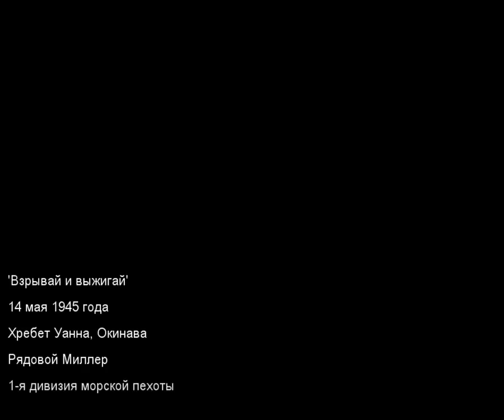Взрывай и выжигай